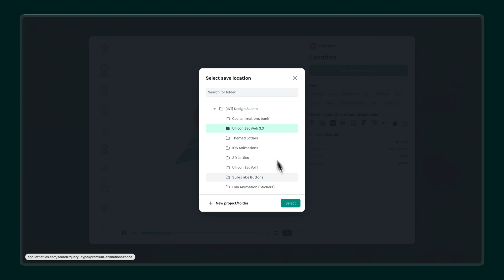LottieFiles tutorial for beginners: Explore premium Lottie animations from our library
Browse from over 400,000 high-quality Lottie animations in popular styles such as illustrations, icons, UI elements, stickers, and emojis.